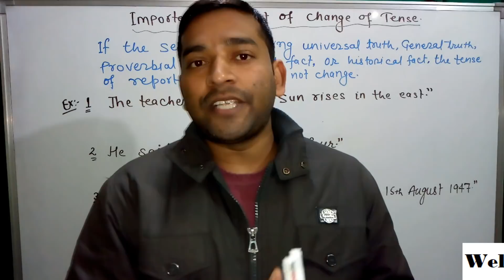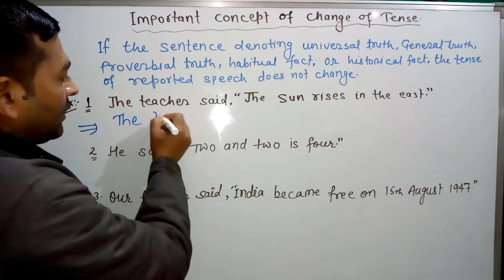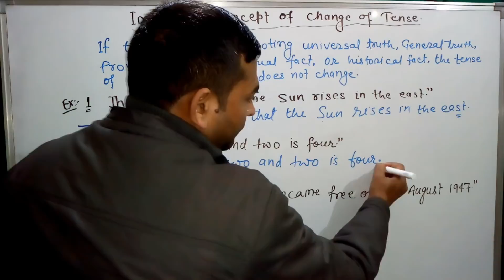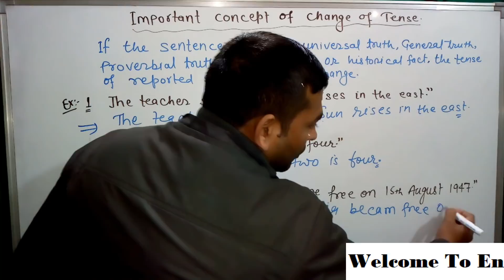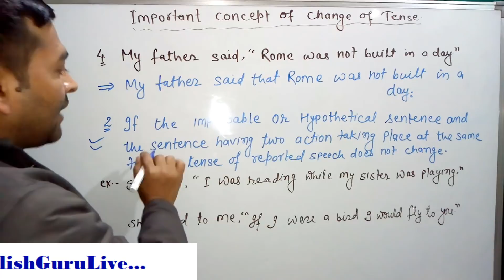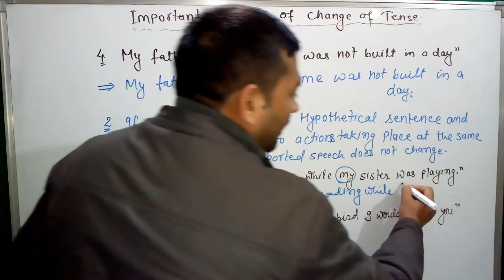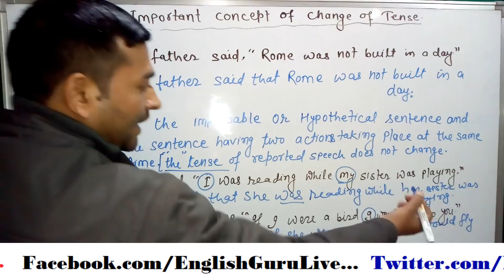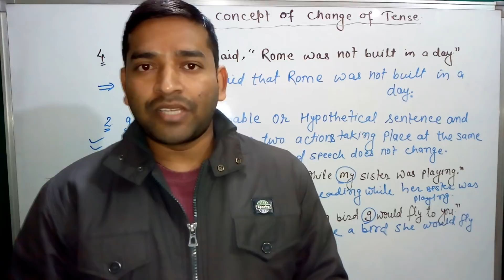No Change of Tense in Narration || Tense कब Change नहीं होता है? || Ranjan Sir English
इस वीडियो में देखें  कब Reporting verb Past Tense में होने के बाबजूद Reported speech का Tense नहीं बदलता है|